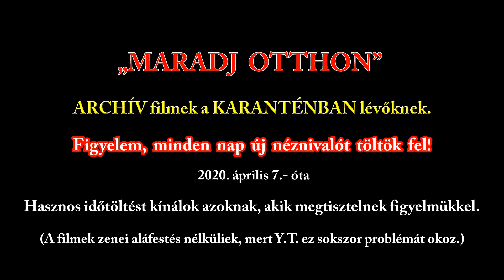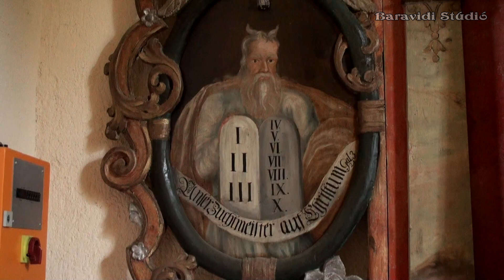NAGYDISZNÓD.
„MARADJ OTTHON”
ARCHÍV filmek a KARANTÉNBAN lévőknek.
Figyelem, minden nap új néznivalót töltök fel!
2020.április 7.- óta
Hasznos időtöltést kínálok azoknak, akik megtisztelnek figyelmükkel.
(A filmek zenei aláfestés nélküliek, mert Y.T. ez sokszor problémát okoz.)
1513-ban említették először takácscéhét, amelyet később I. Rákóczi György privilégiumokkal látott el. Ugyancsak a 16. században alakult nyerges- és fazekascéhe is. 1658-ban a tatárok sikertelenül ostromolták templomerődjét és csak 1300 tallér és ékszerek fejében vonultak el a városból. A 18. századi gyapjúkonjunktúra idején földrajzi helyzete Erdély legfontosabb takácsközpontjává tette. 1750-ben 383 családfőjéből 230 volt takács és itt dolgozott az erdélyi takácsok több mint fele. A 19. század első felében ötszáz céhes mester foglalkozott a posztókészítéssel és szövéssel. Az erdélyi posztótermelés egyharmadát adta és az évi átlagosan 1 millió 250 ezer kilogramm gyapjúból itt készítették a posztót ("szűrvég") a debreceni cifraszűrhöz – évi 200 ezer szűrre elegendőt.[8] 1838-ban manufaktúrái 1400 fonómunkást foglalkoztattak a szomszédos, főként román falvakból. Az 1857-es népszámlálás szerint lakosságának 35%-a volt idegen illetőségű. 1806-ban nyert ismét vásártartási jogot. Vásárai nemcsak a gyapjú felvásárlására jelentettek alkalmat a takácsoknak, de itt árusították híres savanyúkáposztáját (Hêiltner Krojt) és ízletes cseresznyéjét is. Egy század végi angol útirajzírónő említést tesz rendellenesen magas férfi lakóiról.